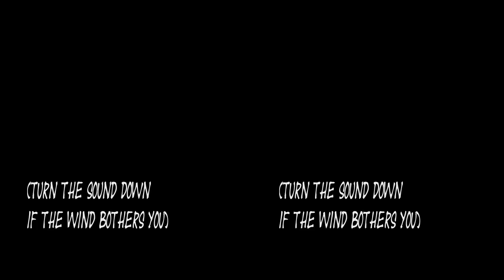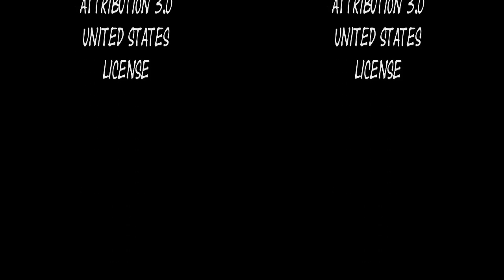9 Minutes at Virtual Piha in 3D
Nostalgia Series: 9 Minutes at Virtual Piha

Maybe you know Piha. Maybe you love the place. But you can't be there right now or you live far away and have,,,,memories.

Play this fullscreen on a 3D TV or your computer screen. and just be there.

On the beach. Up on Lion Rock ("Te Piha"). Watching the waves crash through the Gap. Seeing the sea sweep in around you as you stand on the sand.

You can leave the volume as it is and hear the roar of the wind and sea. or drop it a bit and feast your eyes.